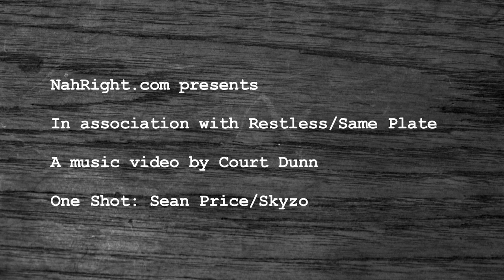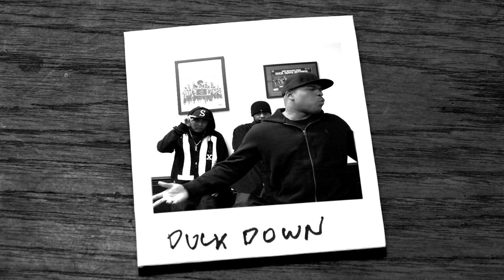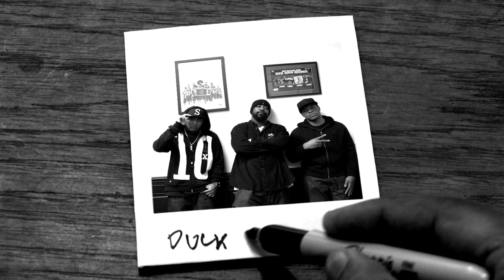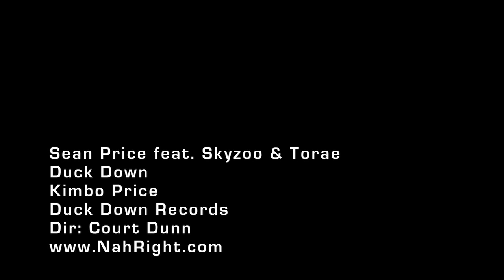Sean Price feat. Skyzoo & Torae - Duck Down [Directed by Court Dunn]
NahRight.com presents in association with Restless Films & Same Plate a music video by Court Dunn ONE SHOT: SEAN PRICE/SKYZOO/TORAE "DUCK DOWN".

Hands provided by Reality.

Special thanks to Noha, Duckdown Records, Eskay, NahRight.com & Jonathan Master.